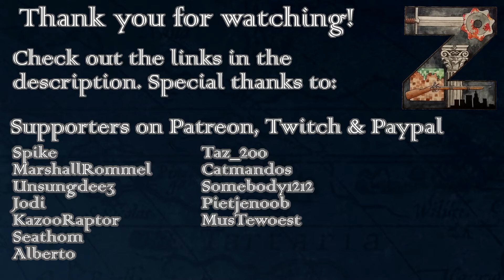Humankind | S1E10: Naval Exploration